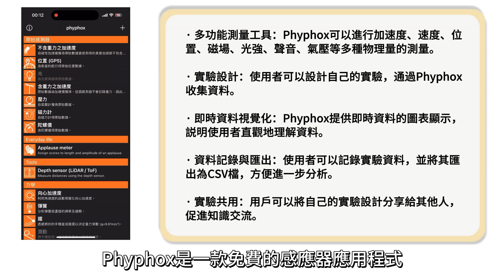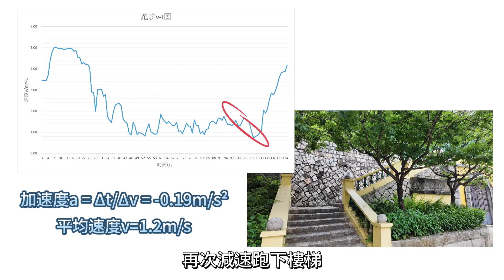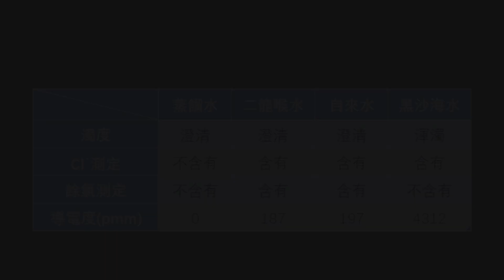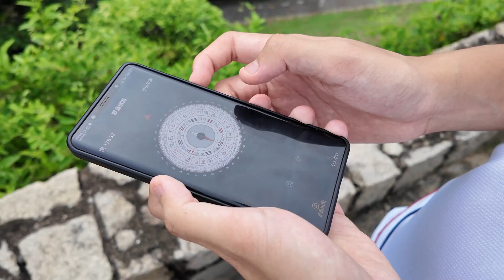【優秀作業】初三跨學科報告（物化生數）F3A 04 23 24 30